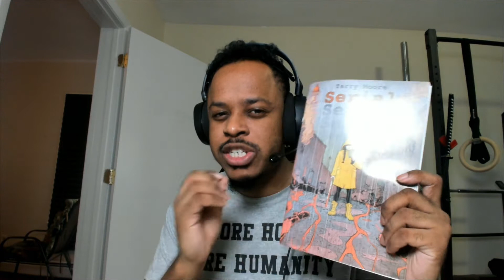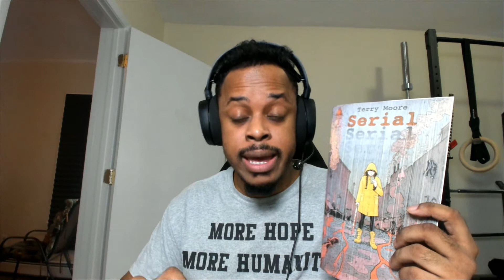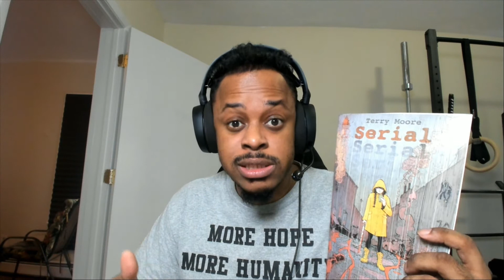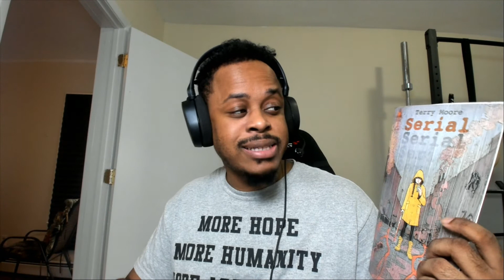Serial #1 | Reaction Hype Review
Monday - Wednesday (7p.m EST) = Comic Book Content
Friday (7p.m EST) = Super Mario Maker [Stream or Spotlight Levels]
Saturday (3p.m) = Fighting Games [Stream or Edited Video]
Sunday (Any Time) = Any Content Day - Geek Life

*Themed weeks or hype videos can replace a normal schedule.

TrackTitle: Amazing
Composer: Savfk
Genre: Cinematic Orchestral Music
Time: 04:59
Track Attribution:
Most Common music played in my videos:
All photos and sounds in the video are not my own and are not meant to infringe.